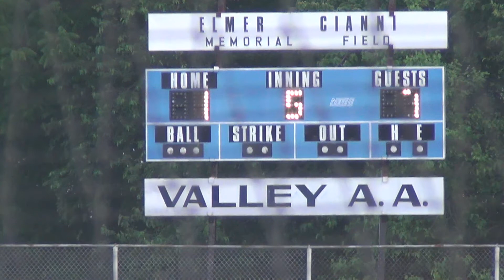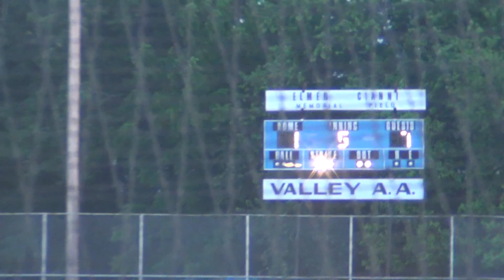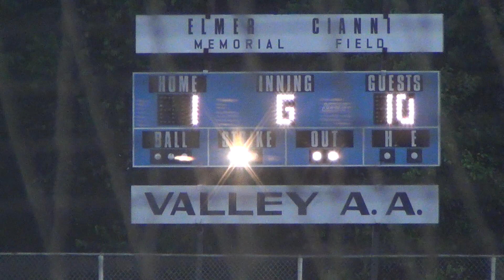2017 Bensalem vs Falls